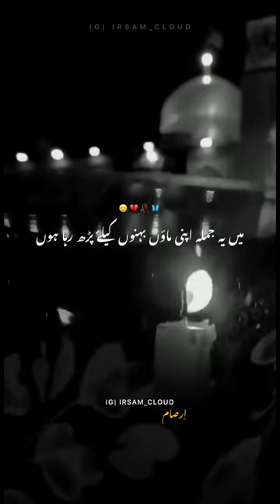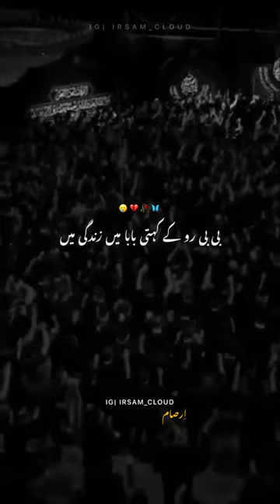PART 1 21 RAMADAN NO WORDS FOR THIS LISTEN PEACEFULLY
SAYED MUHAAMD BAQAR SHAH
ISLAMIC VIDEOS , STATUS VIDEOS
ISLAMIC STATUS VIDEOS
( 1 ) GOL 1K INSHALLAH
( 2 ) GOL 5K
( 3 ) GOL 10K
( 4 ) GOL 20K
SAYED
"The Shia Views YouTube چینل شیعہ مسلم کمیونٹی کے نقطہ نظر، عقائد اور طریقوں کو دریافت کرنے والا بصیرت انگیز مواد پیش کرتا ہے۔ دلکش ویڈیوز اور مباحثوں کے ذریعے، یہ شیعہ الہیات، تاریخ اور ثقافت کی گہری تفہیم کے لیے ایک پلیٹ فارم فراہم کرتا ہے۔ چاہے آپ آپ کے علم کو بڑھانے یا بین المذاہب مکالمے کو فروغ دینے کے لیے، یہ چینل شیعہ اسلام میں دلچسپی رکھنے والوں کے لیے ایک قیمتی وسیلہ کے طور پر کام کرتا ہے
"The Shia Views YouTube channel offers insightful content exploring the perspectives, beliefs, and practices of the Shia Muslim community. Through engaging videos and discussions, it provides a platform for a deeper understanding of Shia theology, history, and culture. Whether you're looking to expand your knowledge or foster interfaith dialogue, this channel serves as a valuable resource for those interested in Shia Islam."